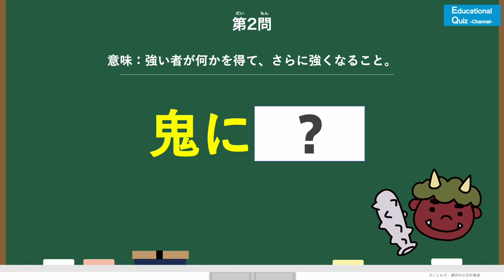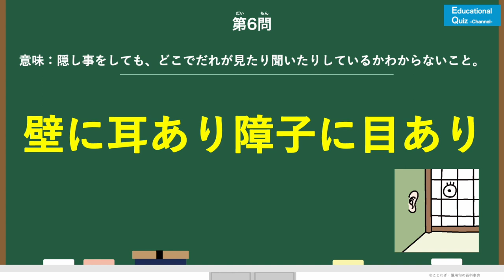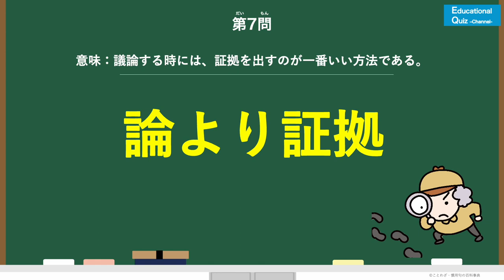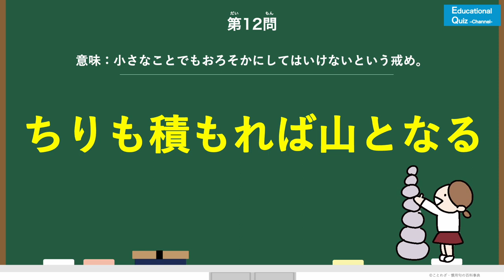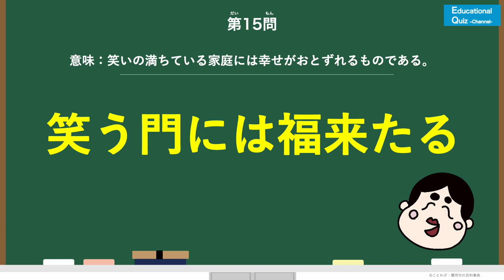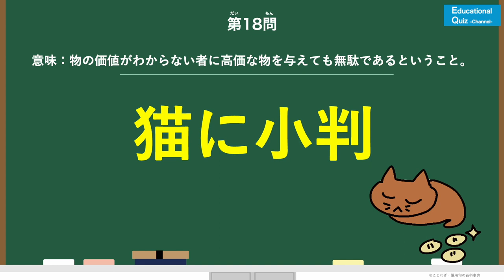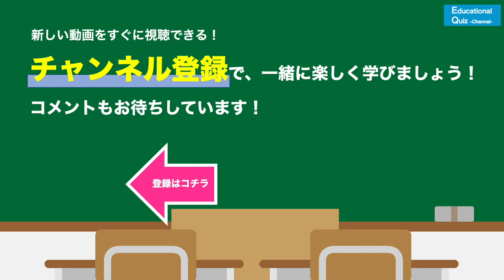【ことわざ穴埋めクイズ 20問】レベル１ ことわざを覚えよう ◉ 全20問 ◉ 慣用句 ◉ ことわざ ◉ 小学1年生 ◉ 国語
ことわざを覚える動画です。
小学生で覚えることわざ・慣用句を対象にしています。
シリーズ動画のレベル１となります。

問題は20問あります。
表示されることわざが虫食いになっています。
ヒントはイラスト。
最初に意味が表示され、続いて虫食いのことわざが表示されます。
最後に答えが表示されますので、
意味と合わせて覚えてみてください。

繰り返し見ているとすぐ覚えてしまいます。

収録
・石の上にも三年
・鬼に金棒
・馬の耳に念仏
・頭隠して尻隠さず
・犬も歩けば棒にあたる
・壁に耳あり障子に目あり
・論より証拠
・花より団子
・憎まれ子世にはばかる
・骨折り損のくたびれ儲け
・灯台下暗し
・ちりも積もれば山となる
・瑠璃も玻璃も照らせば光る。
・知らぬが仏
・笑う門には福来る
・可愛い子には旅をさせよ
・猿も木から落ちる
・猫に小判
・脳ある鷹は爪を隠す
・棚から牡丹餅

ご家族で仲良く、楽しく学ぶ動画のチャンネルです。

It is a video to remember the proverb.
It targets proverbs and idioms learned by elementary school students.
It will be level 1 of the series video.

The proverbs displayed are worm-eaten.
Illustrations are hints.
The meaning is displayed first, followed by the wormy proverb.
The answer will be displayed at the end,
Please try to remember the meaning.

Please use it for learning Japanese idioms.

If you watch it over and over again, you'll remember it right away.

Recording
・Three years on a stone
・A metal rod for demons
・Nenbutsu in the ears of horses
・Hide your head and don't hide your butt
・ If a dog walks, it hits a stick
・There are ears on the walls and there are eyes on the shoji.
・Evidence over argument
・Dumplings over flowers
・Hateful and hesitant to children
・ Tired profit of painstaking loss
・Under lighthouse living
・When dust piles up, it becomes a mountain
・Both lapis lazuli and glass will glow if illuminated.
・Ignorance is Buddha
・Fortune comes to the laughing gate
・Let the cute girl go on a trip
・Even monkeys fall from trees
・Oval coins for cats
・The brained hawk hides his claws
・Botan mochi from the shelf